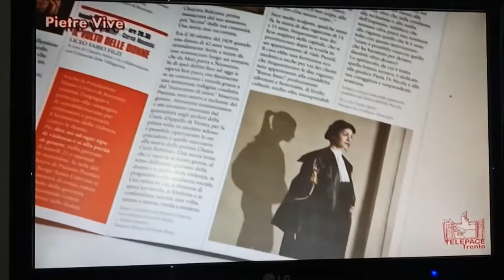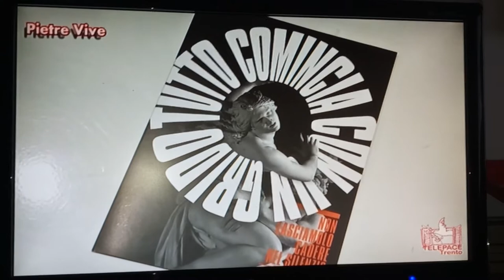L'inizio nostra personale di Roberto Lorenzini, Urban Center, Rovereto